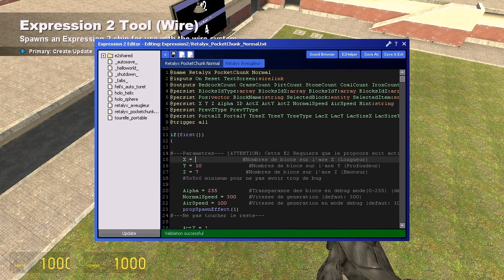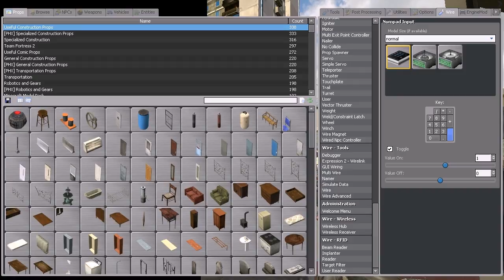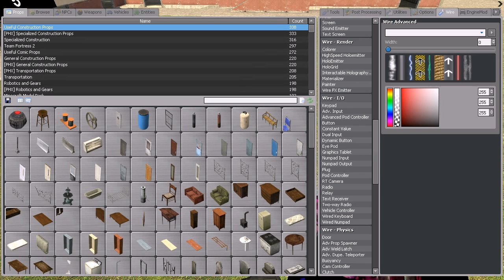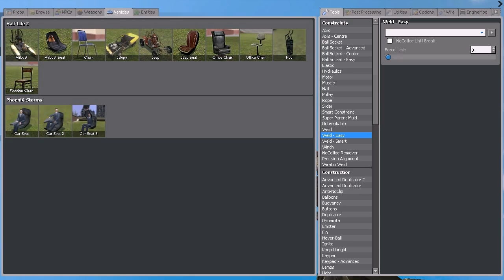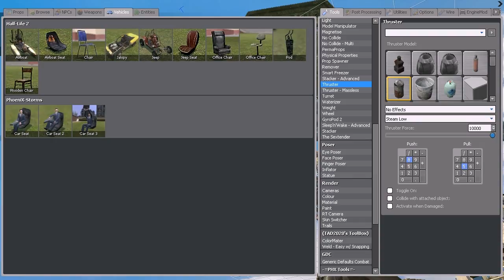Multi Play Garry's Mod 10 : Episode 1 (Fox-Warrior) [Part 2/2]